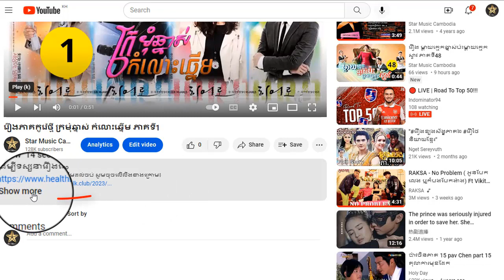រឿង ក្រមុំឆ្នាស់កំលោះឆ្នើម ភាគទី34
ដើម្បីទស្សនារឿងនេះពីដើមដល់ចប់ សូមចុចលើលីងខាងក្រោម៖

សូមអរគុណ